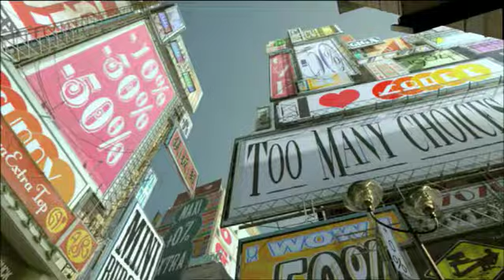FREISTIL Maren Z